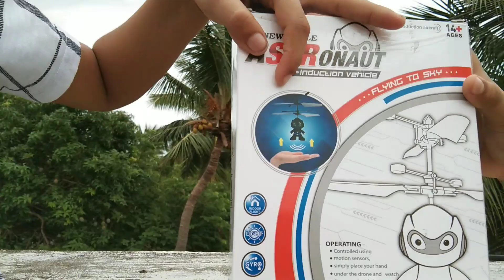Sensor infrared induction aircraft in Tamil..பாருங்க Friends..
Welcome to A4 Riders..